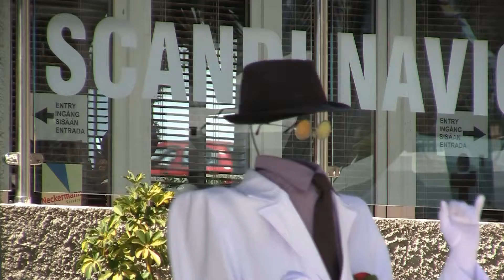Gran Canaria 2013, med bl.a. Vegueta i Las Palmas. part 2 of 4.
I del två tittar vi till den gamla stadsdelen Vegueta i Las Palmas. Sedan tar vi en tur upp på toppen Pico de Bandama en bit utanför Las Palmas. Här kan man se den stora vulkankratern Caldera de Bandama. Och sedan får vi se lite mer från Puerto Rico.

In part 2 we take a look at Vegueta, the oldest part of Las Palmas. And then we drive up to Pico de Bandama and look at the big volcano crater Caldera de Bandama. And then we take a litle closer look at Puerto Rico.

Film: Ronny von Frank-Einstein